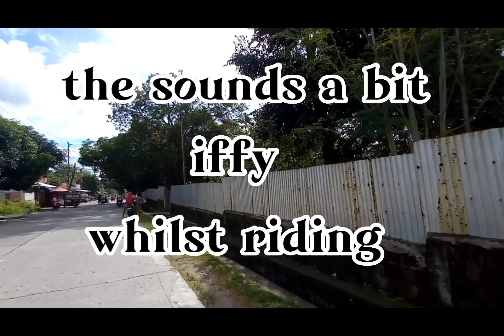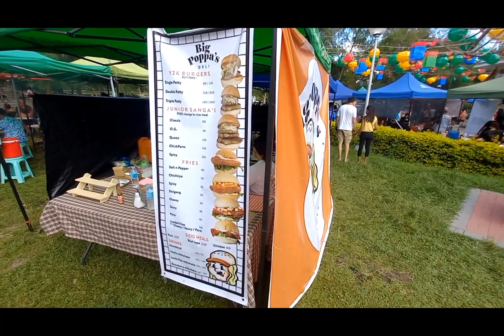Sunday Market Day in Valencia Philippines. The ride there and a normal grocery shop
Every Sunday people turn out to the Valencia Farmers Market. Jen and I mount our trusty steed and ride to the Market. Come with us.